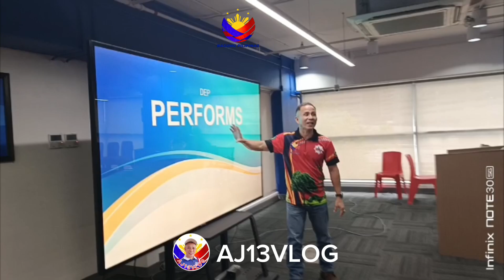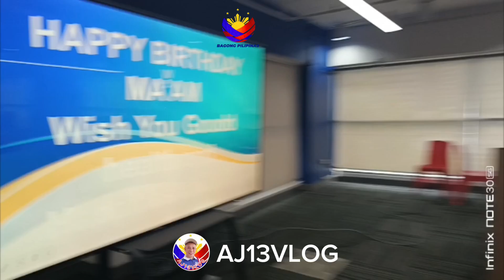Birthday Celebration of OMI DEPUTY Chairperson @ BP HQ